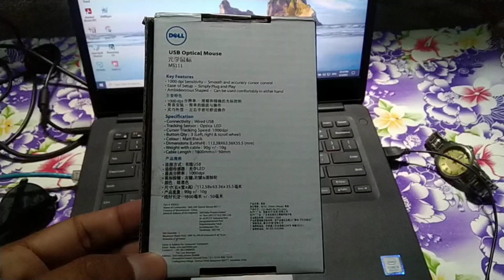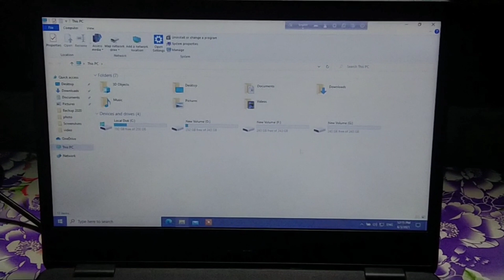DELL USB Optical Mouse Unboxing and review - Model No. MS111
In this video, I will showing Dell USB Optical Mouse of unboxing and review. Model no.MS111, I hope u benefited with this video.

Specification of Mouse:-
👉Connectivity: Wired USB
👉Tracking Sensor: Optica LED
👉Cursor Tracking Speed: 1000dpi
👉Button Qty: 3 (Left, right & scroll wheel)
👉Colour: Matt Black
👉Dimensions(LxWxH):112.58x63.36x35.5mm
👉Weight with cable: 90g +/- 10g
👉Cable Length: 1800mm +/- 50mm